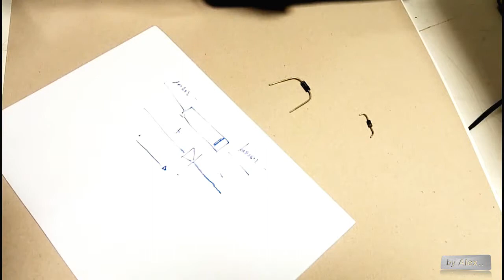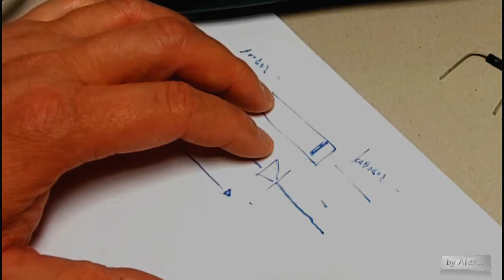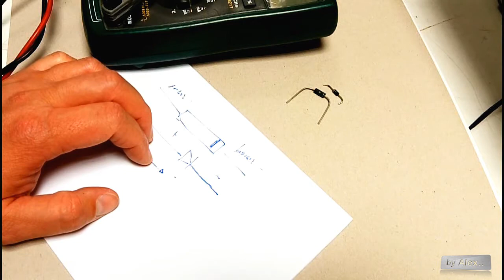ΑΠΛA ΗΛΕΚΤΡΟΝΙΚΑ : ΔΙΟΔΟΣ : Έλεγχος και μέτρηση με πολύμετρο β΄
β΄ μέρος
Θα δούμε σε αυτό το βίντεο το πως μπορούμε να ελέγξουμε μια δίοδο με πολύμετρο και τί πρέπει να έχουμε κατά νου όταν ελέγξουμε μια δίοδο αλλά και γενικά ηλεκτρονικά εξαρτήματα. Θα θυμηθούμε την λειτουργία μιας διόδου και θα δούμε το τί μας δείχνει το πολύμετρο όταν μια δίοδο είναι καλή.